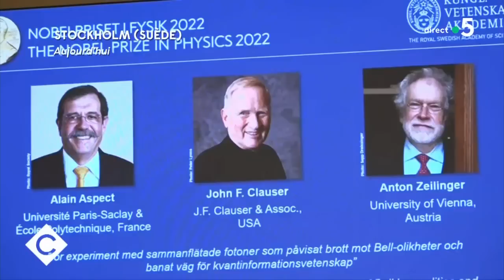Japon : alerte au missile - Le 5/5 - C à Vous - 04/10/2022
Et retrouvez-nous sur :
Le 5/5 :
• Bas les masques, jusqu’à quand ?
• Japon : alerte au missile
• Quand les mairies boycottent le Qatar
• Un Français Prix Nobel de physique